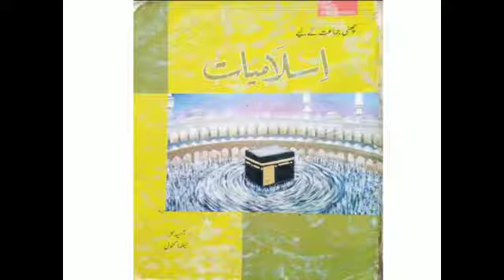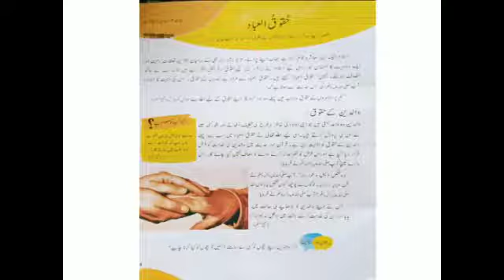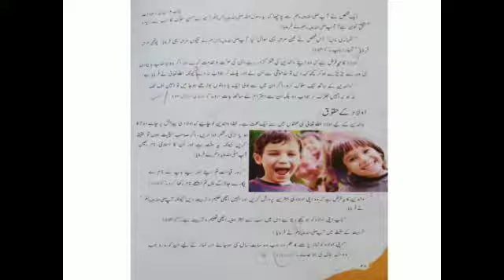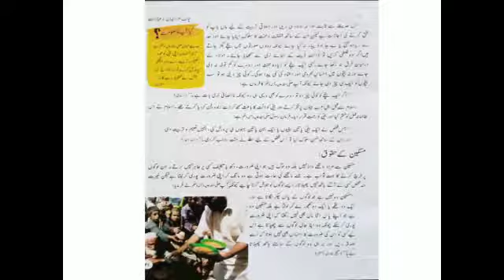Online islamiyat Lecture.... Grade 6.... lesson 4